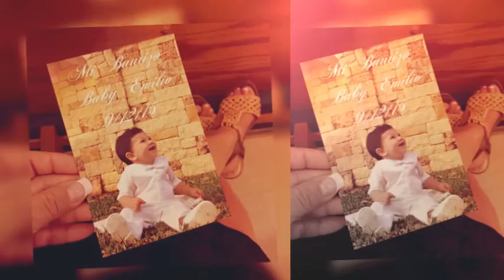Mi Bautizo Emilio Meraz Jr.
My little angle, my grandson Emilio Meraz Jr. Baptism September 12, 2015 LIVE LOVE LAUGH LIFE SMILE LAUGHTER FAMILY Cherish every moment "remember, life is a precious gift, love is a wonderful gift, and laughter is glorious gift. So live life to the fullest, love with all your heart, and laugh as much as you breathe."